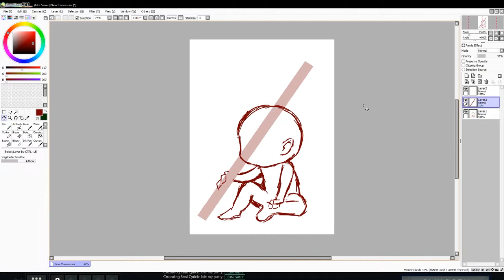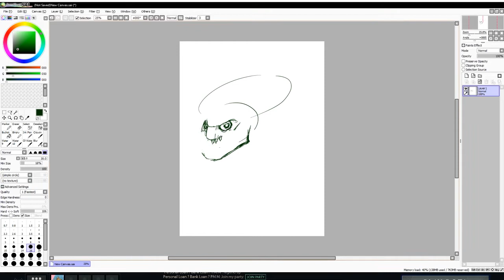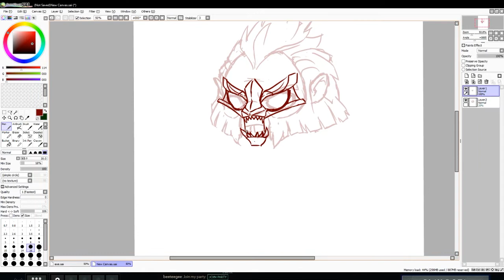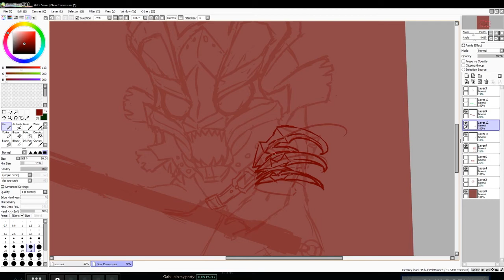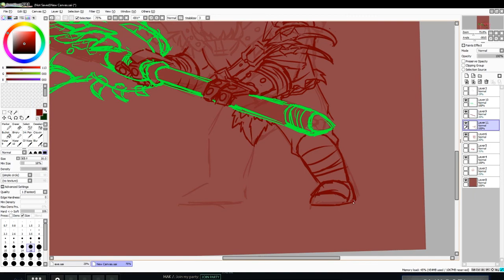Dota 2 Character Sketches (PART 2)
All sketches for the art commissions are finally done! I'm glad I saved Axe and Underlord for last. It took me such a long time to finish just a sketch. I'm so bad at not missing details.

The first Axe sketch was a mistake. I forgot they requested for a specific drawing which was the Axe sketch on the last part with items attached. Now I'm selling the first sketch to whomever wants it.

(I did not include some sketches I did but will upload once it's done)

I'll be finalazing all requests starting tomorrow.